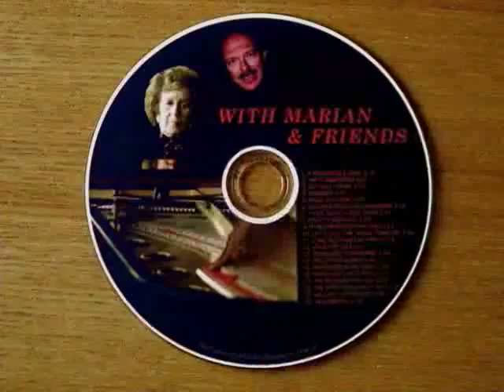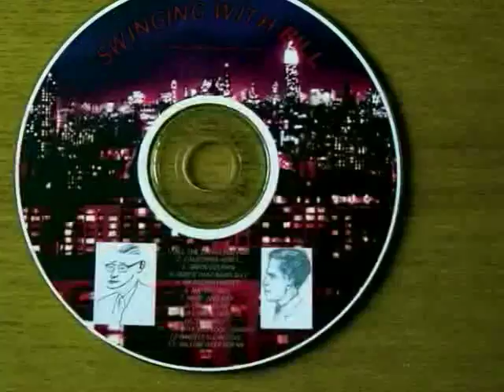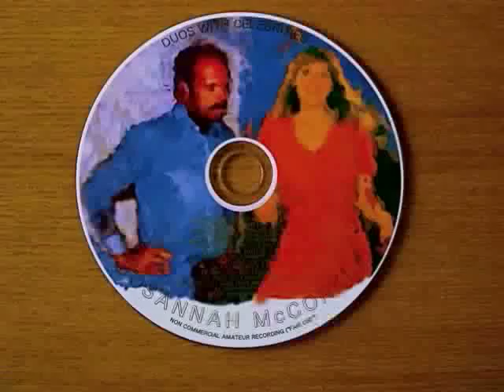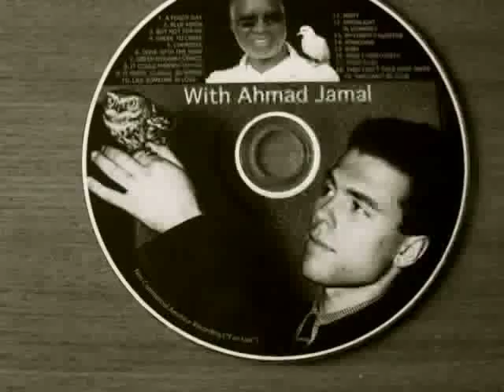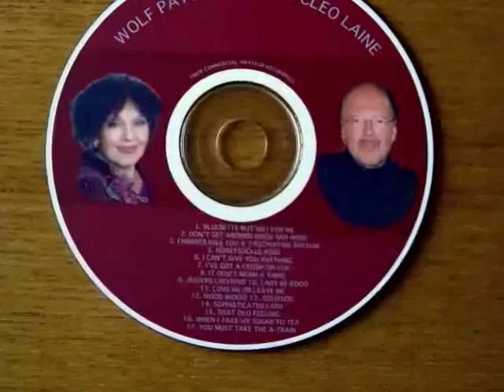I LEFT MY HEART IN SAN FRANCISCO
On a personal note:
1. Someone asked me why I do not post the real karaoke under my songs in order to enable viewers to practice right there. --
Initially, I posted only songs sung by me in various bars and recorded by friends (that explains the difference in quality of the recordings). I could not possibly ask the "mama-sans" of the bars to let us record the karaoke without singing. - Later, after I had run out of suitable bar-karaoke, I posted some material taken from the internet. But I might run into problems with copyrights, if I post them "usable", that is without the distortion of my amateurish singing. ;-)
2. Some listeners seem to be put off by my voice in the higher ranges. (One lady wrote: "You have many voices, Wolf" and I didn't know whether to take this as a compliment or the opposite ;-) I cannot always transpose songs I like to a comfortable range, since this often changes the timbre of the instruments. And I do not know any male singer who sounds "macho", when he has to force his voice into a higher pitch than natural for him. And remember: As a complete amateur, it cannot possibly be the beauty of my voice I am after. But this partly explains why I often posted more than one version of a song
3. I am aware of the fact, that I am usually not singing "straight" (that is without any variations in tempo and melody, as children usually would do) and that this makes it more difficult for non-musical people to learn the melodies. The reason is, that I am mainly interested in jazz-standards that would really sound funny sung "straight".